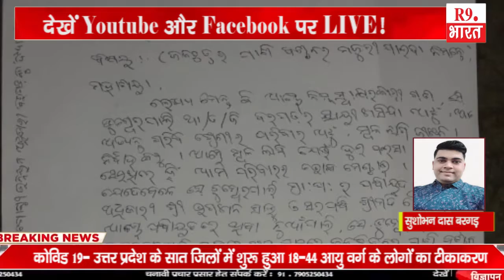खबरे बिहार से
सुशोभन दास बरगड़
मानस बेहरा झारसुगुड़ा